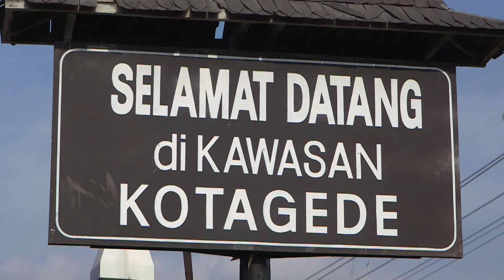Conservation Through Enterprise by ArkomJogja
Kotagede is one of the oldest walled cities of Java, home to traditional Javanese architecture and artisan groups such as silversmiths and gamelan musicians. However, much of this heritage is now under threat due to insufficient conservation efforts.

Through the 'Conservation Through Enterprise' Initiative, ArkomJogja engages local residents in developing low-impact tourism enterprises that are able to bring income into the community but in a way that ensures the protection of the area's historic value.